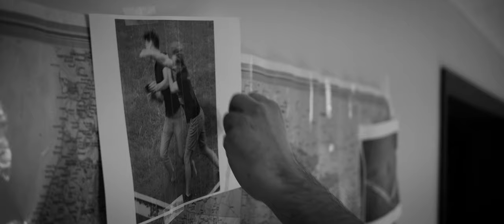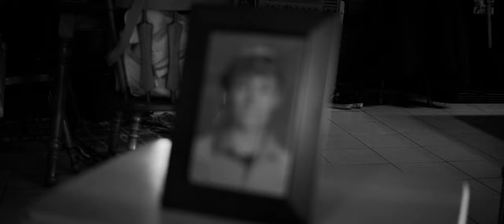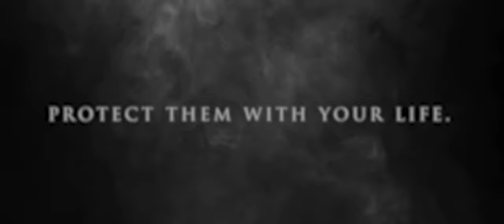Finding Bush's Beans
After a long investigation, Cody finds himself confronting who took his Bush's Baked Beans.